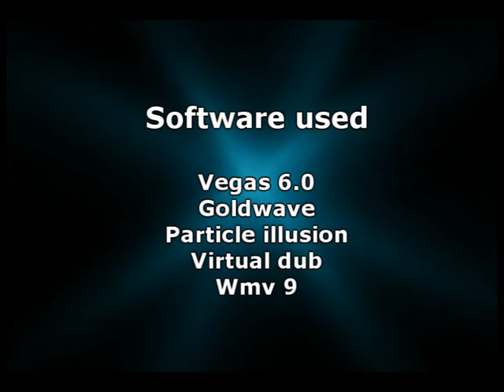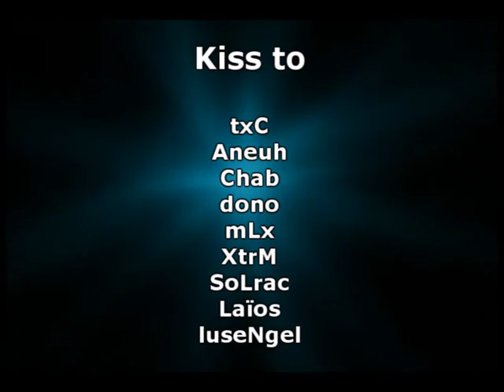just a deagle